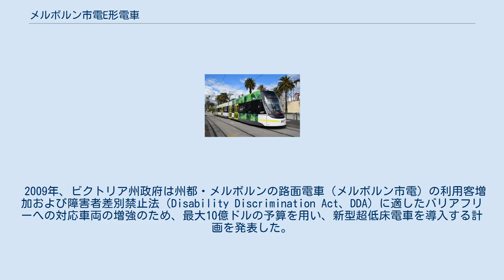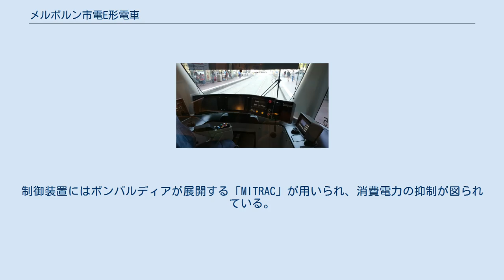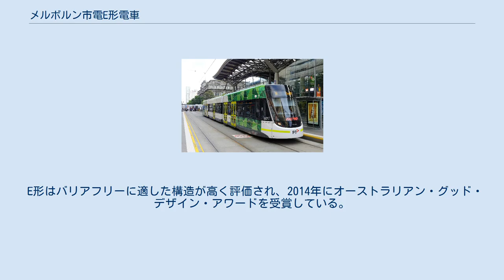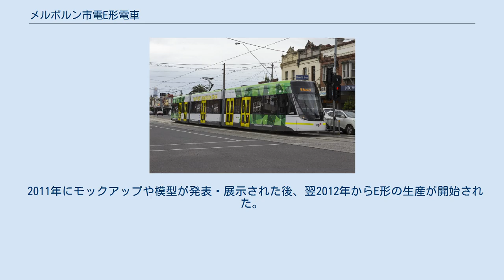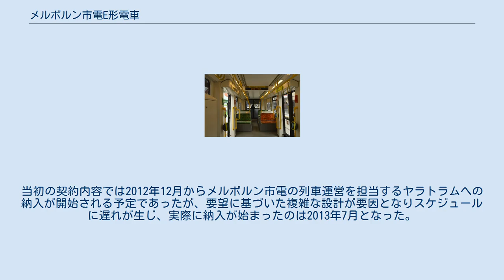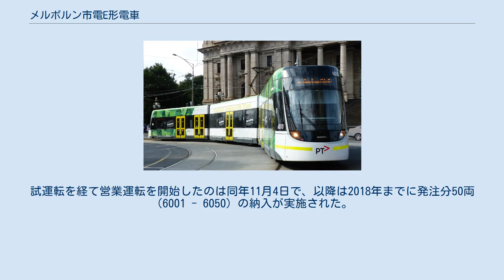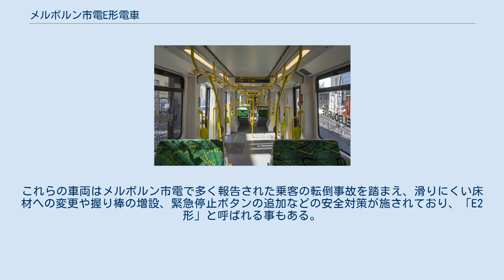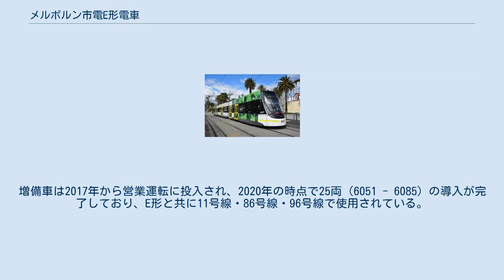メルボルン市電E形電車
フレキシティ・スウィフト 」 メルボルン市電E形電車 E形はオーストラリア・メルボルンの路面電車であるメルボルン市電に在籍する電車の1形式。
バリアフリーに適した大型超低床電車で、2013年から営業運転に投入されている。
 2009年、ビクトリア州政府は州都・メルボルンの路面電車（メルボルン市電）の利用客増加および障害者差別禁止法（Disability Discrimination Act、DDA）に適したバリアフリーへの対応車両の増強のため、最大10億ドルの予算を用い、新型超低床電車を導入する計画を発表した。
翌2010年、ドイツの鉄道車両メーカーであるボンバルディア・トランスポーテーションが50両 + オプション100両およびこれらの車両のメンテナンスに関する契約を交わした。
これに基づき生産が開始されたのがE形である。
 E形はボンバルディア・トランスポーテーションが世界各国に展開するフレキシティ・スウィフトの1形式で、両運転台の3車体連接編成を組み、全長33.45 mはメルボルン市電の歴代車両で最長である。
先頭車体の台車は回転軸を有するが、小径台車を用いる事により床上高さを抑えている他、車内の高低差を段差ではなくスロープで繋いでいる事により車内は100 %低床構造となっている。
制御装置にはボンバルディアが展開する「MITRAC」が用いられ、消費電力の抑制が図られている。
定員は210人で、1両単位としてはメルボルン市電に在籍する車両で最も多く、車内には車椅子やベビーカーを設置可能なフリースペースが存在する他、利用しやすさを前提としたデザインや色調が採用されている。
製造はボンバルディアがメルボルンのサバーブであるダンデノングに所有する工場で実施されており、オーストラリア国内で生産されるメルボルン市電向け車両は1994年のB形電車以来となっている。
 E形はバリアフリーに適した構造が高く評価され、2014年にオーストラリアン・グッド・デザイン・アワードを受賞している。
 2011年にモックアップや模型が発表・展示された後、翌2012年からE形の生産が開始された。
当初の契約内容では2012年12月からメルボルン市電の列車運営を担当するヤラトラムへの納入が開始される予定であったが、要望に基づいた複雑な設計が要因となりスケジュールに遅れが生じ、実際に納入が始まったのは2013年7月となった。
試運転を経て営業運転を開始したのは同年11月4日で、以降は2018年までに発注分50両（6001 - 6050）の納入が実施された。
 一方、上記の車両に加えてビクトリア州政府は2015年に20両、2017年に10両の追加発注を実施した。
これらの車両はメルボルン市電で多く報告された乗客の転倒事故を踏まえ、滑りにくい床材への変更や握り棒の増設、緊急停止ボタンの追加などの安全対策が施されており、「E2形」と呼ばれる事もある。
増備車は2017年から営業運転に投入され、2020年の時点で25両（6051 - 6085）の導入が完了しており、E形と共に11号線・86号線・96号線で使用されている。